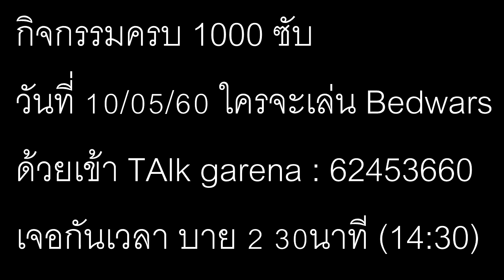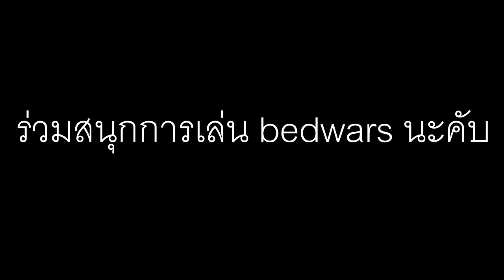กิจกรรมคนที่อยากเล่น bedwars ด้วยและ คลิป Intro ทั้งหมด (50FPS)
ใครจะเล่น ด้วย ก็เข้า Talk Garena มาครับ id : 62453660 นะครับ
เริ่มเล่น วันที่ 10/05/60 นะคับ เวลา 14:30 !!! บาย 2 30 นาทีนะ !!

Intro ► Intro 3D! And Minecraft Animation

Intro 3D ► TrueMoney 90$ และ PayPal 2.00$ // เติมใน Wallet 50 บาท โอนได้ที่เบอร์ 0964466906 นะครับ
Intro Minecraft Animation ► TrueMoney 150$ และ PayPal 3.00$ // เติมใน Wallet 130 บาท

Intro นี้ผู้สร้าง intro ของแท้ ไม่ได้เอา Template ใครมาครับ ทำเองของแท้ 100%

พูดคุยเรื่อง intro ! Skype ► TheWinFirstFAF